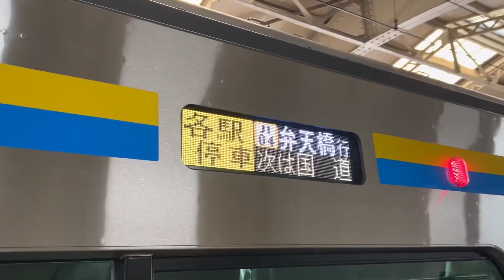デビュー E131系1000番台 車内観察と走行音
12月25日